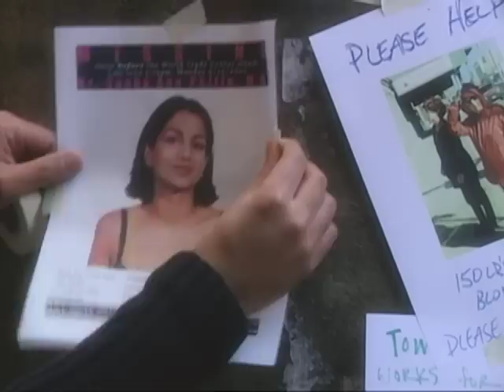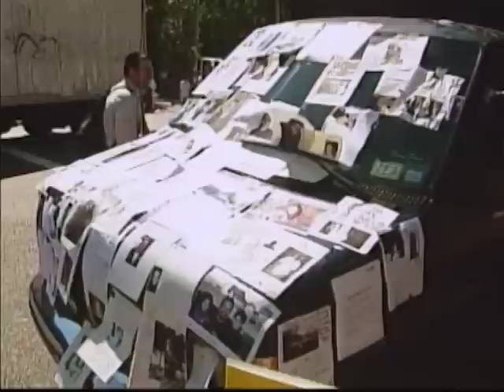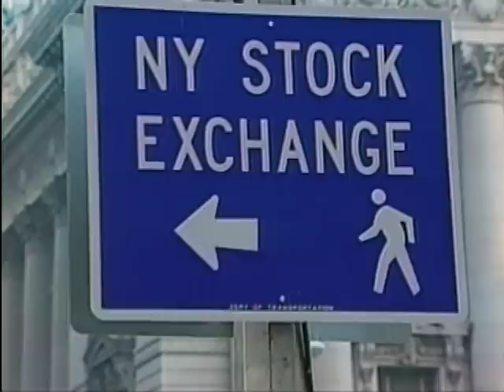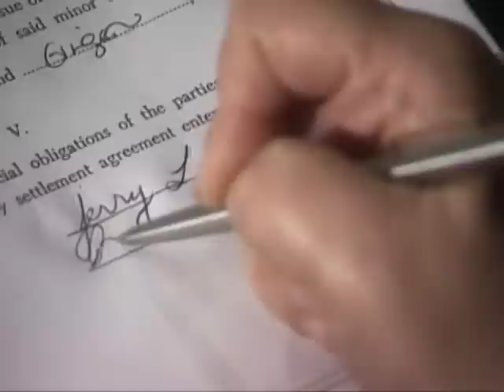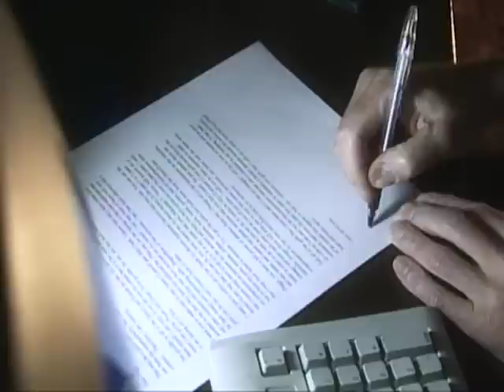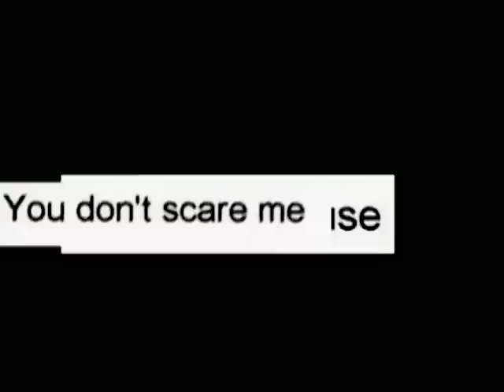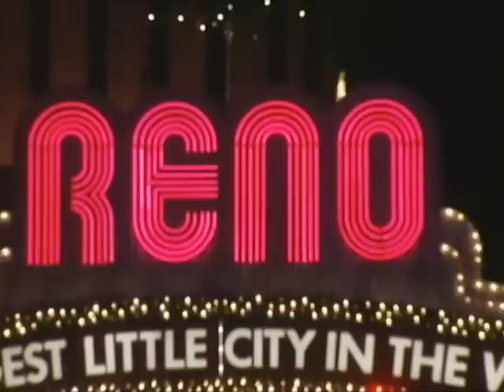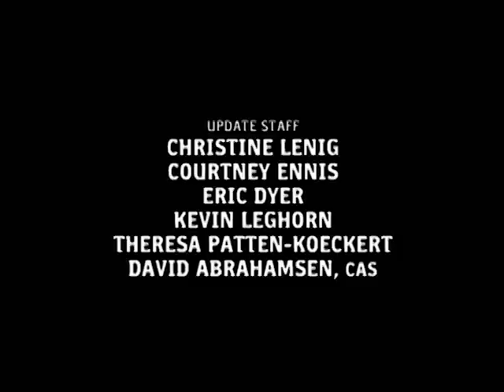Unsolved Mysteries with Robert Stack - Season 12, Episode 3 - Full Episode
This episode includes: Ground Zero, Arizona Souvenir Killer, Bowen Out & UD and Fallen Star.